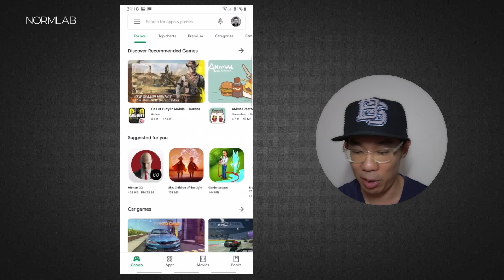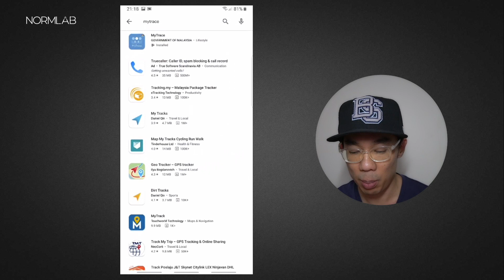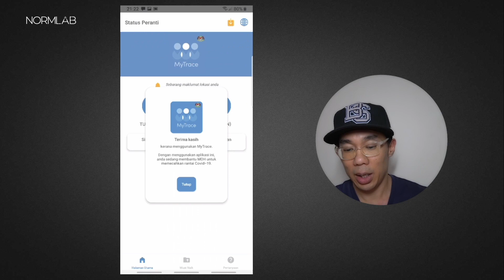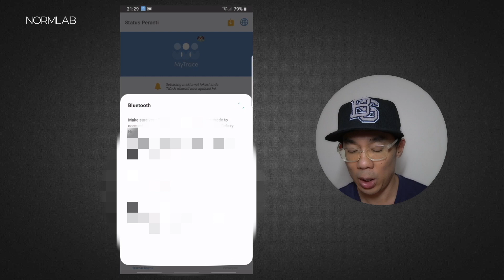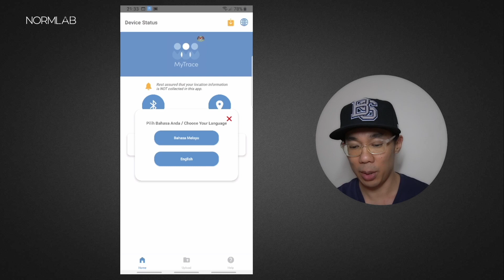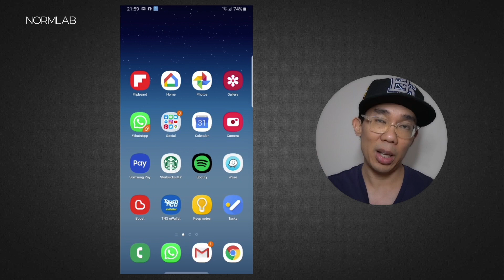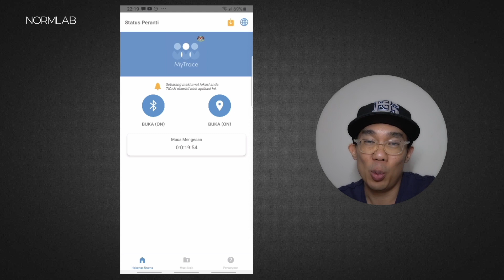Cara mendaftar dan menggunakan aplikasi / app MyTrace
Hi semua! Video ini menerangkan cara-cara mendaftar dan menggunakan aplikasi MyTrace.
MyTrace ialah sebuah aplikasi  bagi membantu pengesanan kontak.
Aplikasi ini di terajui oleh Kementerian Sains, Teknologi dan Inovasi (MOSTI) dalam membantu kerajaan dalam pengesanan kontak (Contact Tracing)

How to register and use MyTrace application / app

Terima kasih.